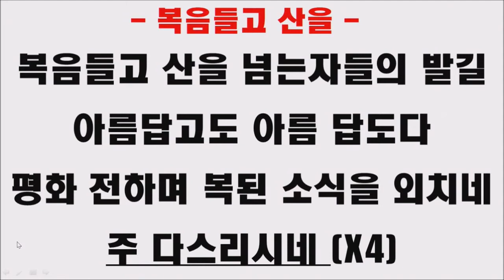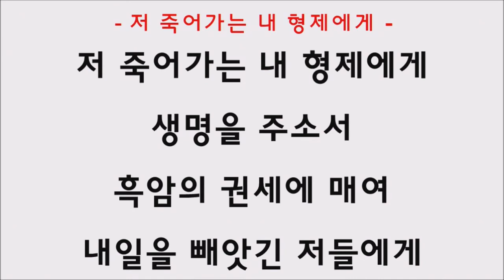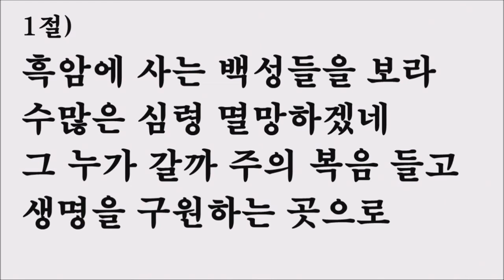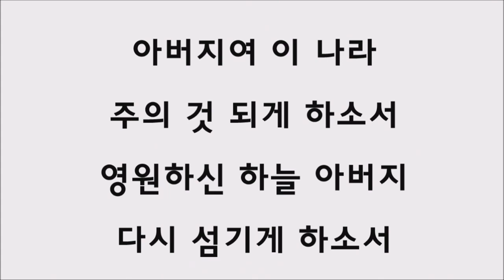020415 수요예배 찬양